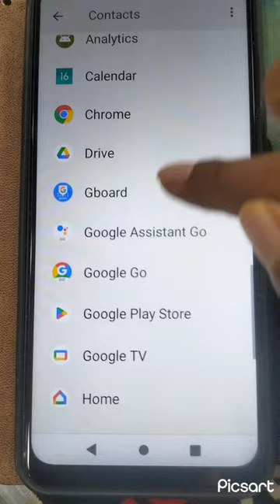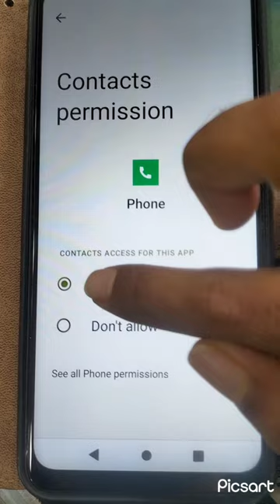you denied read contacts permission can't show contact info problem redmi a1 plus